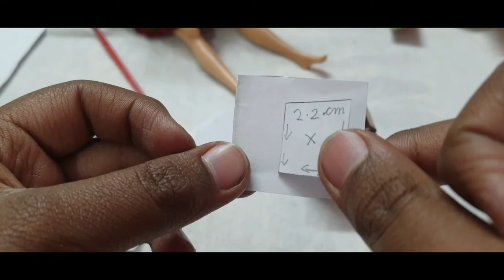Thor Mjolnir making | Thor's Hammer making from waste materials | In Hindi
Dear friends and followers, hereby I am showing you how to make Thor's Mjolnir from waste materials at home with easy steps.

Supersize your crime-fighting skills with a battle hammer that looks just like thor's. When you swing this hammer at the bad guys, they'll fall along with their evil with this high powered hammer in your hand, there's no telling where your Avengers adventures will take you.

Mjölnir is the hammer of Thor, the Norse god associated with thunder. Mjölnir is depicted in Norse mythology as one of the most fearsome and powerful weapons in existence. The Prose Edda relates that the hammer has a short handle due to a flaw in its manufacture.

Old Norse Mjǫllnir is normally written miollnir in Old Icelandic early manuscripts from the 13th and 14th centuries. The modern Icelandic form is Mjölnir, Faroese Mjølnir, Norwegian Mjølne, Danish Mjølner, Swedish Mjölner.

The name is derived from a Proto-Germanic form meldunjaz, from the Germanic root of malanan to grind, yielding an interpretation of the grinder; crusher.

Additionally, there is a suggestion that the mythological "thunder weapon" being named after the word for "grindstone" is of considerable, Proto-Indo-European (if not Indo-Hittite) age; according to this suggestion, the divine thunder weapon (identified with lightning) of the storm god was imagined as a grindstone (Russian molot and possibly Hittite malatt- "sledgehammer, bludgeon"), reflected in Russian молния (molniya) and Welsh mellt "lightning"

In the Old Norse texts, Mjölnir is identified as hamarr "a hammer", a word that in Old Norse and some modern Norwegian dialects can mean "hammer" as well as "stone, rock, cliff", ultimately derived from an Indo-European word for "stone, stone tool", h₂éḱmō; as such it is cognate with Sanskrit aśman, meaning "stone, rock, stone tool; hammer" as well as "thunderbolt".